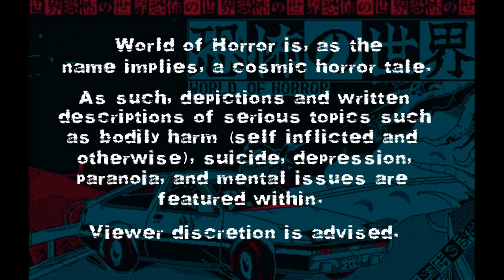World of Horror - Run 17 Pt 3 - Deadly Duel with a Deranged Doppelganger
So hey, about that boss that I mentioned demolishing me?  Yeah, it's still a pain.  Though I do seem to have figured out at least something I can do during the mystery to affect it, but just how good that is?  Well... who can say.  Either way, at least I did get three unlocks I had set out to get, so hey, progress!  Also can we please stop having runs where I get slapped with contaminated water right from the start? o.o;